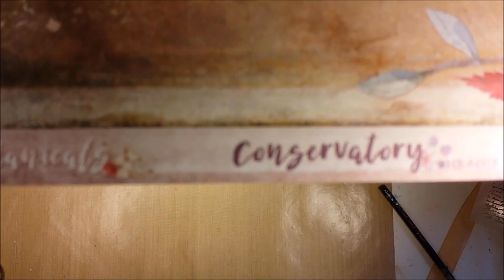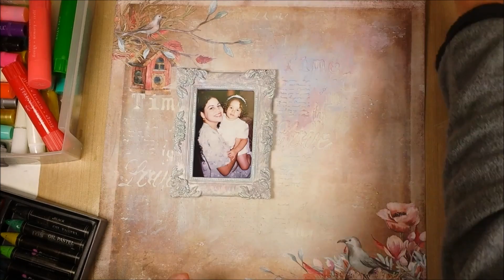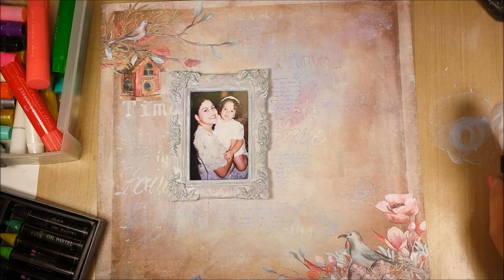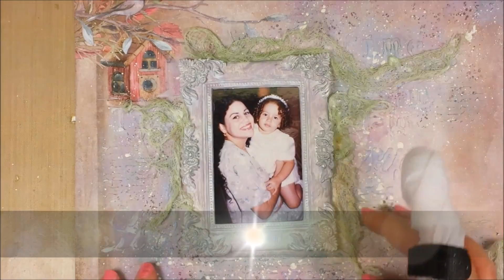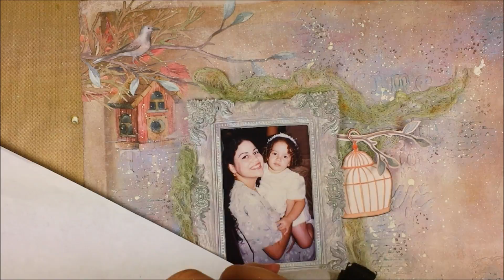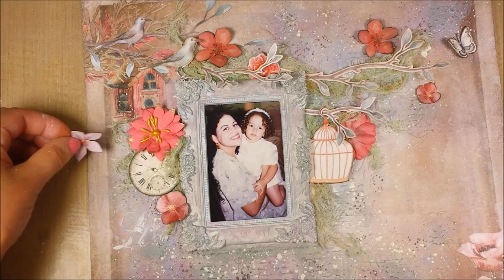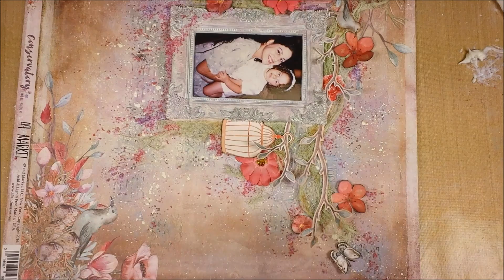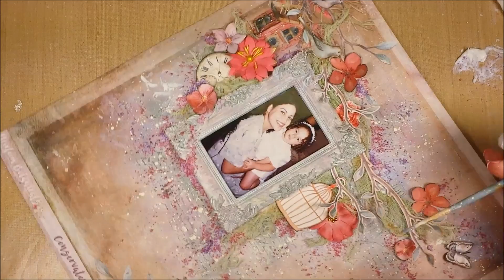Recuerdos-Mixed Media Scrapbook Layout for My Creative Scrapbook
A mixed media layout with the October LE Kit by My Creative Scrapbook featuring 49 Market, Bo Bunny, TWC, Prima and more.